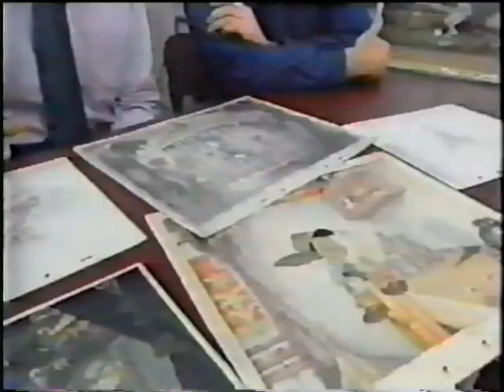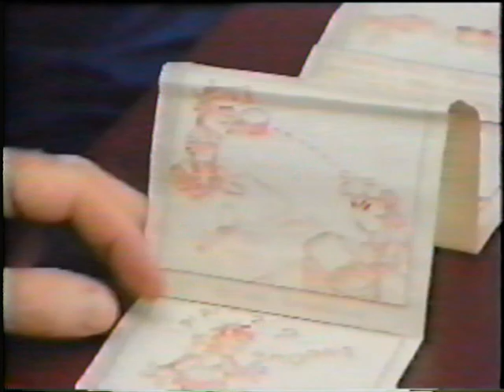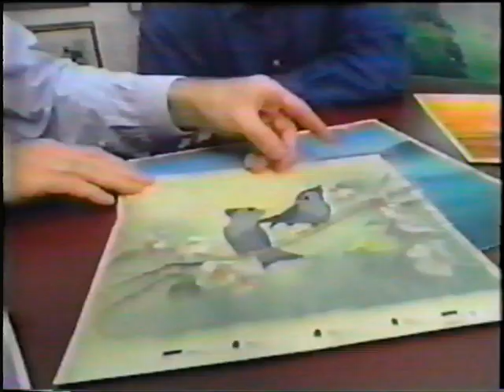Tour of the Howard Lowery Animation Gallery Collection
Tour of the Howard Lowery Animation Gallery Collection - Burbank California - From the mid 90's